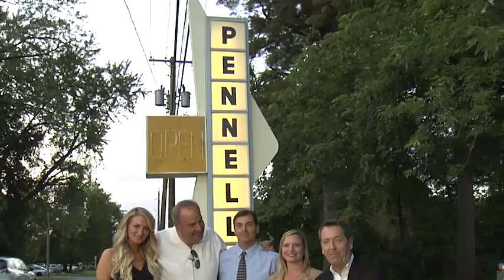Call for Reservation